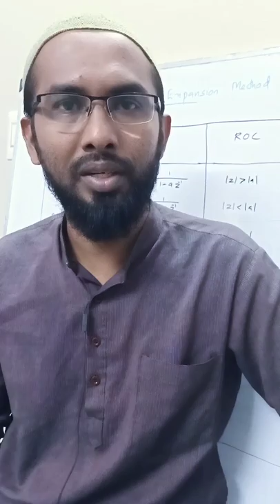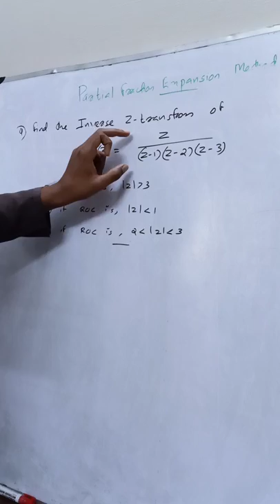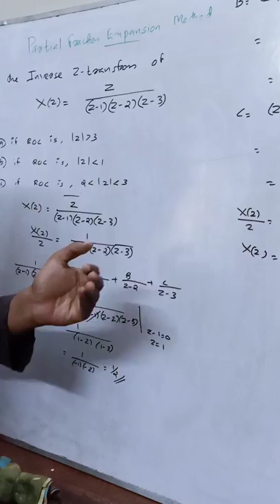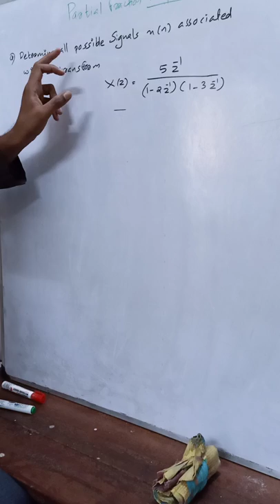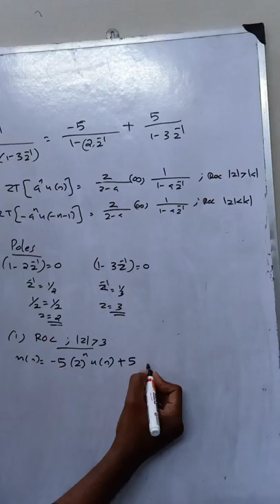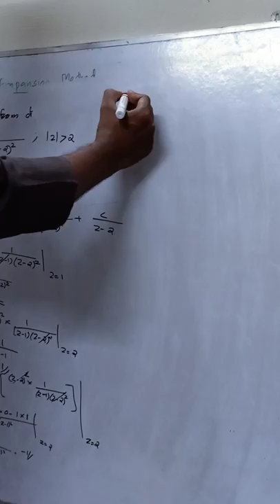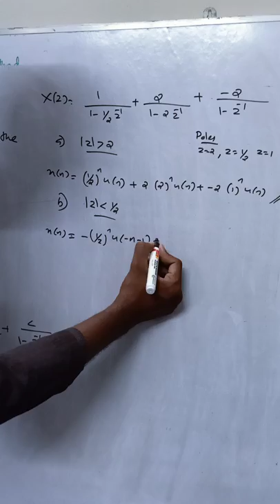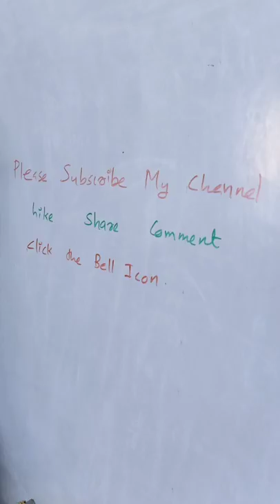Inverse Z-transform using Partial fraction expansion method